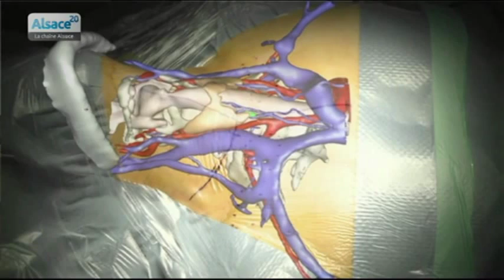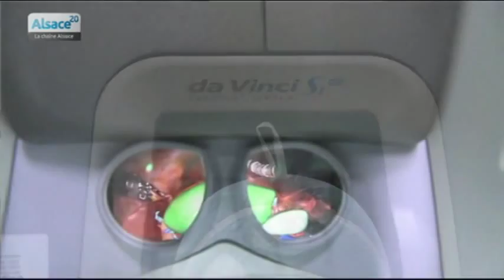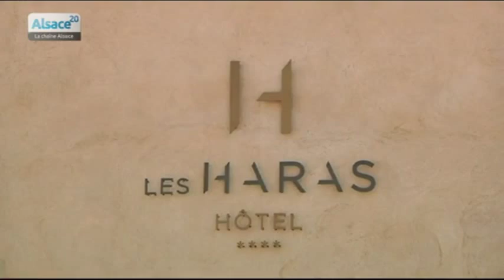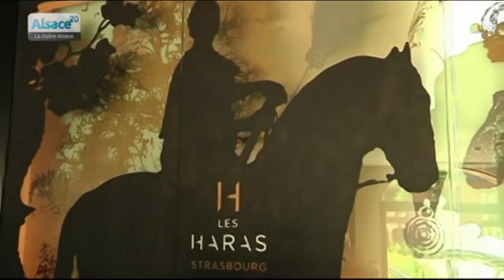IRCAD : 20 ans d'histoire avec le professeur Marescaux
Sites webs/blogs, copiez cette vidéo avec le bouton "Intégrer" !
 Jacques Marescaux, directeur de l'IRCAD (Institut de Recherche contre les Cancers de l'Appareil Digestif) fait un retour sur les 20 ans d'activités de son institut de renommée internationale.